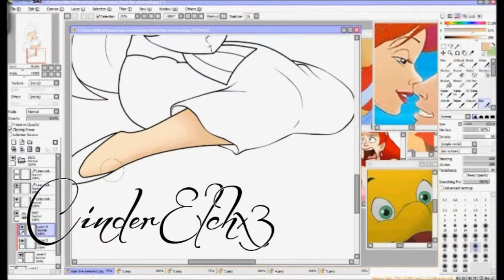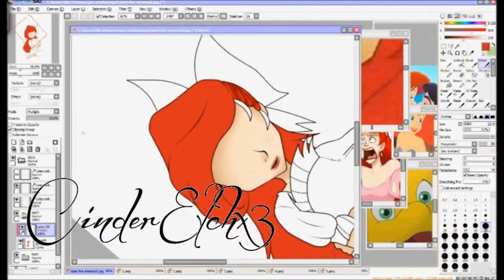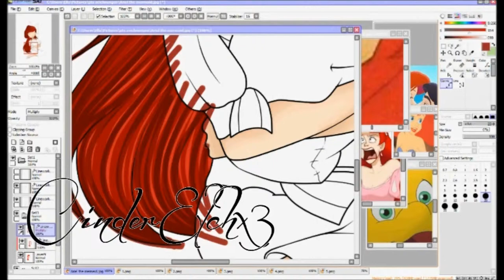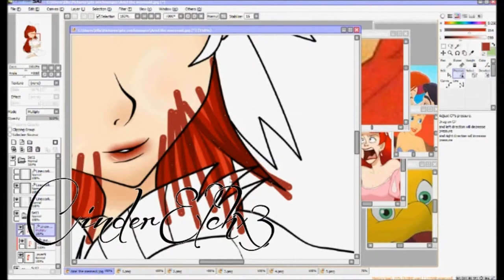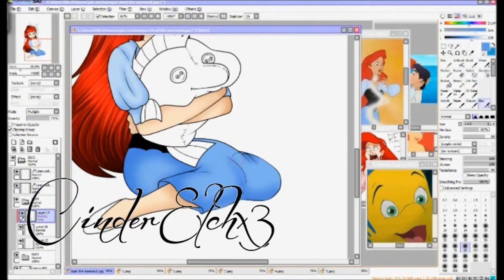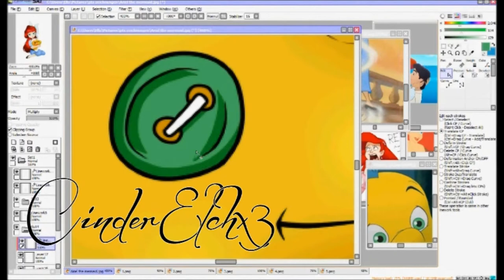»Let's Paint!« Ariel the Mermaid PART 2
Finally I got time to finish it :D
I had some problems with the audio, this is the 3rd time I upload it... hopefully it's the last one .___.
Ariel is my favourite Disney-Princess, I just HAD to draw her :3

Lindsey Stirling feat. Tyler Ward - Thrift Shop